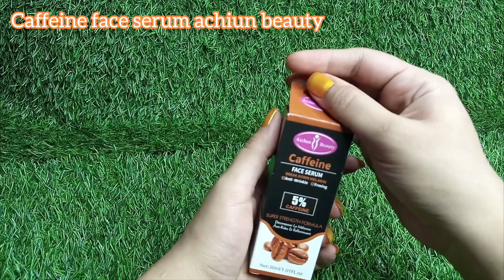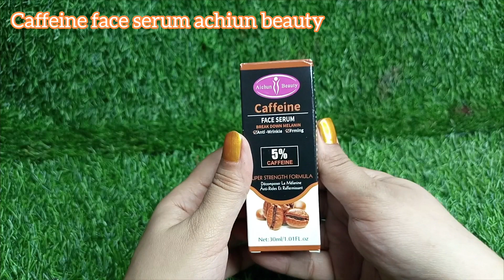caffeine face serum aichun beauty| review by sanam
Hi
Welcome to the mishan family vlog in this Channel we put the best makeup beauty tutorials ,food vlog ,Different food Recipe ,Tour And Travels ,Review of Different Skin Care products and much more

The new high concentration active formula effectively promotes the skin's collagen generation
2. moisturizer ,removes ,acnes,minimizer pores.
3. smoothes out fine lines, enhance cuticles
4. pepaire damaged skin and restores its hydration and brightness.